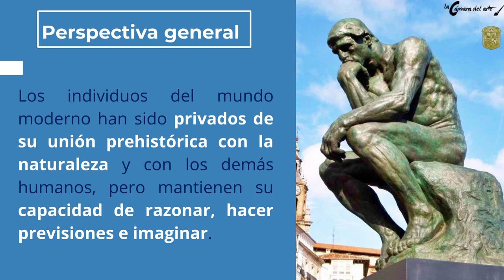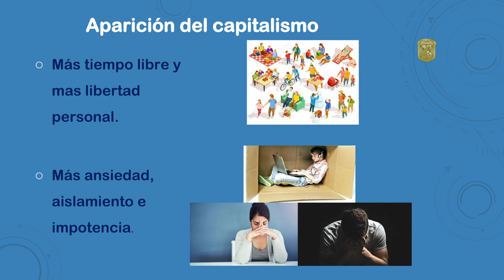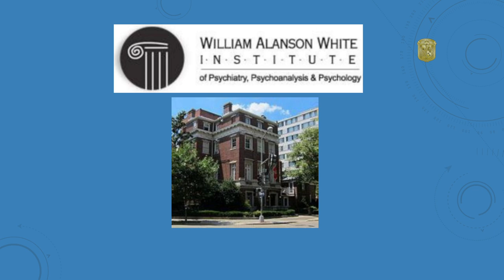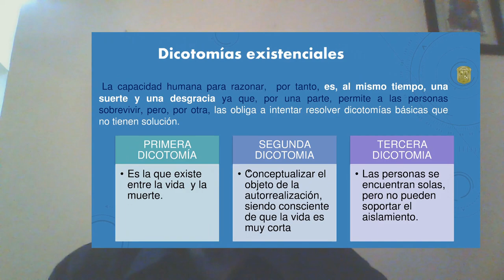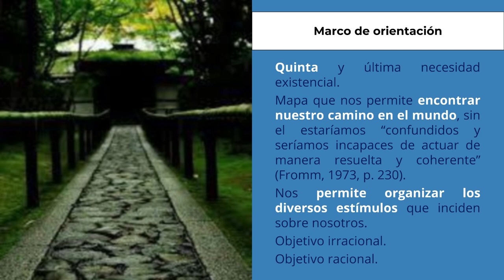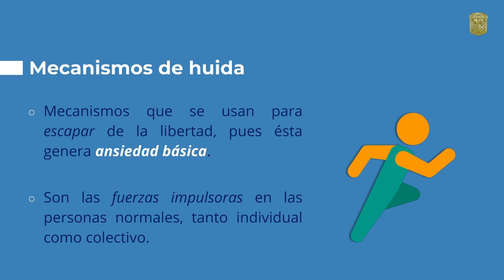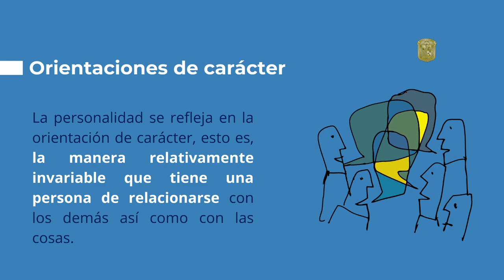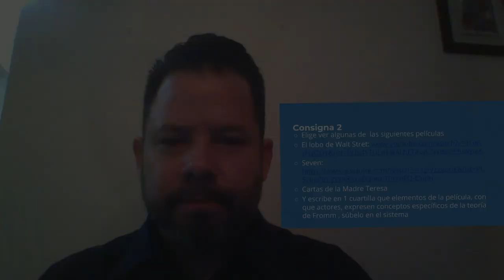Fromm: El Psicoanálisis humanista - Teorías de la Personalidad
Perspectiva general: Los individuos del mundo moderno han sido privados de su unión prehistórica con la naturaleza y con los demás humanos, pero mantienen su capacidad de razonar, hacer previsiones e imaginar.